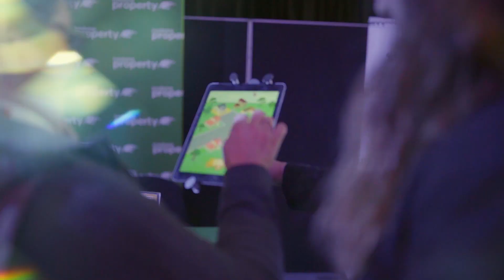EVES Conference 2019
Being Exceptional. Every day.